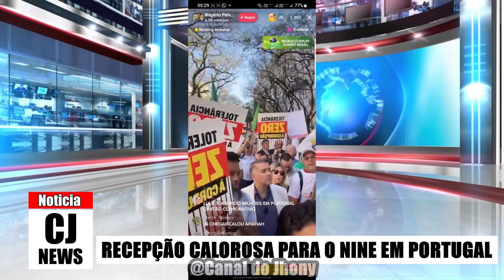RECEPÇÃO CALOROSA PARA O NINE EM PORTUGAL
Bem Vindo ao Canal Do Jhony